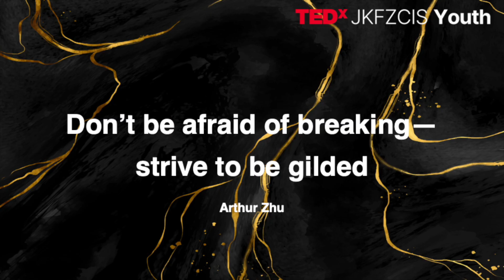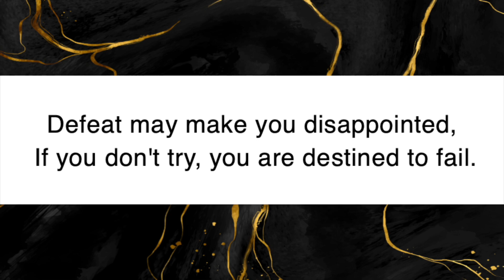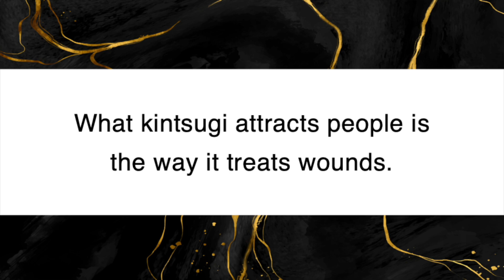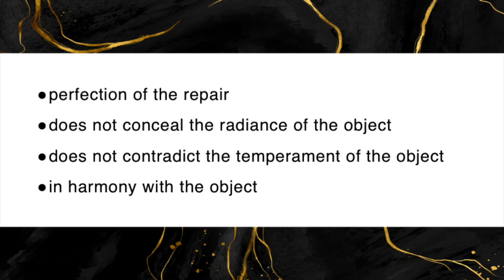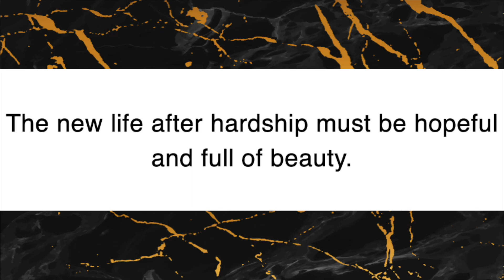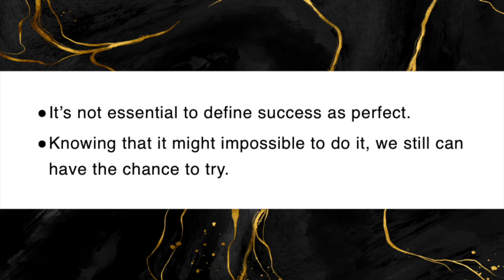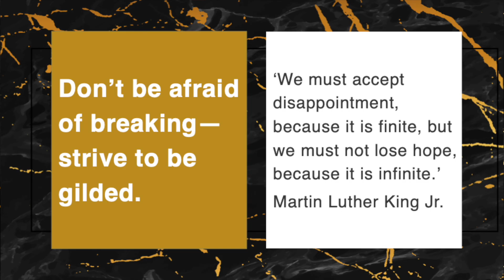Don't be afraid of breaking—strive to be gilded | Arthur Zhu | TEDxJKFZCIS Youth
Kintsugi, a way to treat worn-out objects, matches perfectly with what Martin Luther King Jr. said, ‘We must accept disappointment because it is finite, but we must not lose hope because it is infinite.’ Suffering a lot from damage and pain throughout our history, we are now met with a chance to appreciate the beauty of the future and hope. Arthur Zhu is an avid biker with cosmic imagination and a penchant for history. Hardcore yet sharp-minded, he blends adventure with intellect, ready to embark on extraordinary journeys. This talk was given at a TEDx event using the TED conference format but independently organized by a local community.